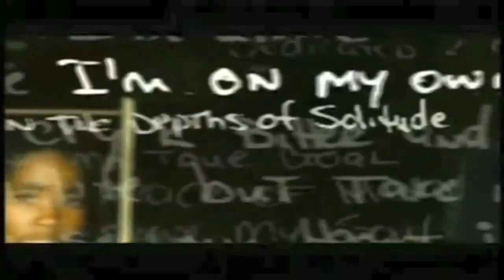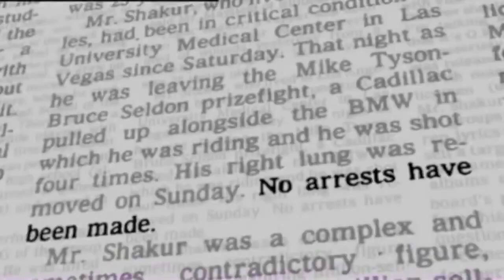Tupac Breathin (Original Video)